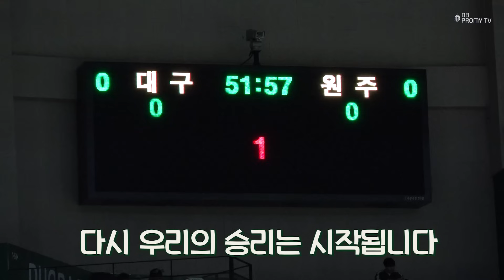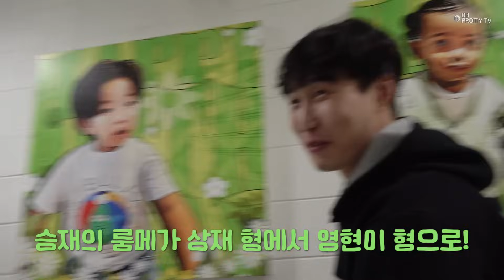[ENG SUB] 강팀에게는 연패란 없습니다🔥｜2023-2024시즌 원주 DB vs 대구 한국가스공사 (12.04)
지난 경기는 잊어라! 연패는 없다!
다시 DB만의 농구를 보여주며 승리할 수 있도록!💪

하루만 이 선수가 된다면?🤔
우리 초록이들은 무엇을 가장 하고싶을까요?
지금 바로, DBTV에서 확인하세요💚

윈디 여러분 올스타 1일1 투표 잊지 마세요!🗳